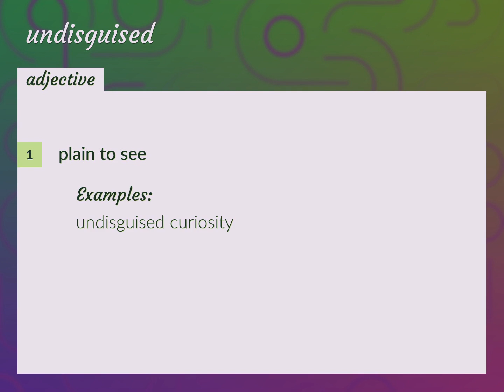Undisguised | meaning of Undisguised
What is UNDISGUISED meaning?